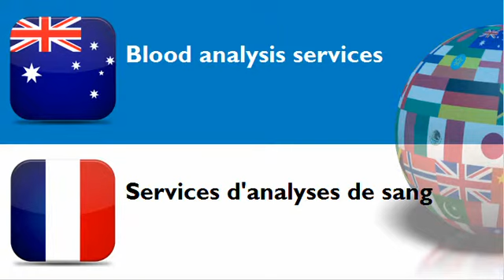FRENCH FOR AUSTRALIANS = CATEGORY = Hospital and related services